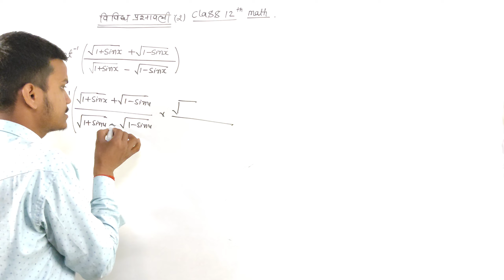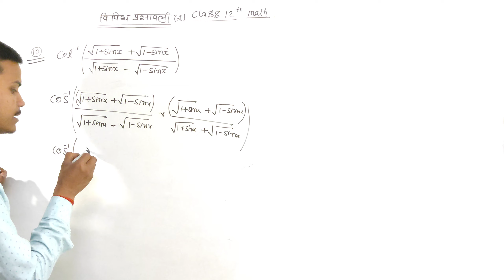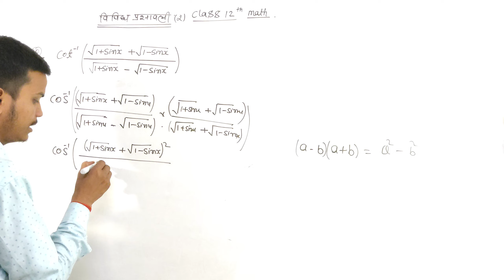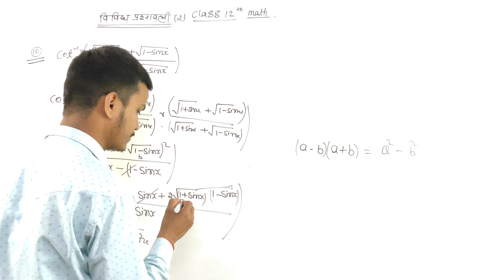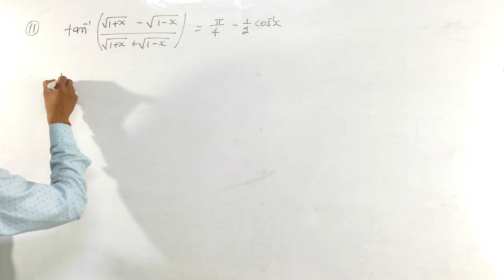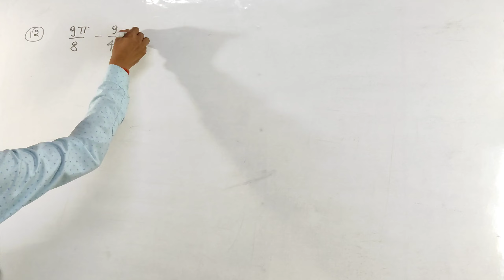Class 12th math Chapter 2 vividh prasnawli / pratilom trikoniya phalan vividh prasnawli /kudra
Class 12 Math Chapter 2 प्रतिलोम त्रिकोणमितीय फलन विविध प्रश्नावली, Class 12 Math Chapter 2, प्रतिलोम त्रिकोणमितीय फलन विविध प्रश्नावली, miscellaneous exercise class 12 math chapter 2, प्रतिलोम त्रिकोणमितीय फलन class 12, प्रतिलोम त्रिकोणमितीय फलन ex-2.2, प्रतिलोम त्रिकोणमितीय फलन ex-2.1, प्रतिलोम त्रिकोणमितीय फलन (विविध), class 12 math chapter 2 vividh Prashnawali, mathematics analysis